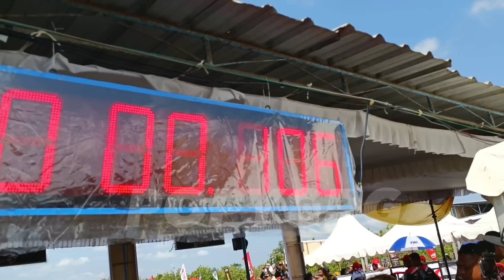HEREX SARIMUNA BARBARA SPEED 🔴 Tampil Sendirian Di Event MENDADAK DRAG Seri 2, Ini dia Time nya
BARBARA speed, HEREX SARIMUNA BARBARA speed ikut event, BARBARA ikut event mendadak drag kabel setan seri 2

q&a langsung dengan mr. TATON HBY thailand
HBY thailand datang ke Indonesia
ebon datang ke indonesia
ball nakhonnayok

eko kodok vs EBON, EBON vs pek CadCai
eko kodok vs pek cadcai, pek cad cai vs eko kodok
eko kodok vs thailand, indonesia vs thailand
mendadak drag bike kabel setan lanud gading wonosari Jogjakarta

ilham loco racing start joyo racing vs ebon ballnakhonnayok HBY thailand
ilham loco vs ebon
ebon vs ilham loco
racing start vs HBY thailand
joyo racing vs HBY thailand

HBY JUARA DI KELAS FFA 2 TAK TANPA BEBAN 402 M EVENT MENDADAK DRAG BIKE KABEL SETAN LEWAT JOKI EBON BALLNAKHONNAYOK

ebon ballnakhonnayok
ninja hby thailand di Indonesia
Ebon tercepat ft hby thailand tembus 6.2 detik
suasana event kabel setan mendadak drag bike part 2 speed king battle, suasana paddock mendadak drag bike 3-4 juni 2023 lanud gading wonosari Jogjakarta.
ebon setting di Indonesia, petChadCai thailand
sonic boom rangsit thailand setting
tekno TUNNER, koh hans tekno TUNNER, ninja tekno TUNNER
Laga besar antara Tekno Tunner vs Magadir RACING 402 m, Magadir RACING ( Adit Coco) VS Tekno Tunner ( Dilah Galon) Magadir RACING vs Tekno Tunner
Suasana Paddock tekno TUNNER, Wijaya racing

 putra nazar,H putra nazar sirkuit,H putra sirkuit,sonic boom RANGSIT, sonic boom RANGSIT tampil di IDW, boom RANGSIT thailand. arm rayong. sonic Bom rangsit, sonic super open bom rangsit tampil di idw,boom rangsit ke indonesia,boom rangsit pilotter,pilotter boom rangsit,sonic bom rangsit, bom rangsit ikut event IDW, bom rangsit thailand
Rafi ahmad Bangun sirkuit Dragbike, Rafi ahmad bangun ninja di tekno tunner, Rafi ahmad bangun sirkuit drag. ball nakhonayok , ball nakonayok , ballnakhonayok ,ball nakhonayook

dos muffler jogjakarta, mx dos, mx dos jogjakarta